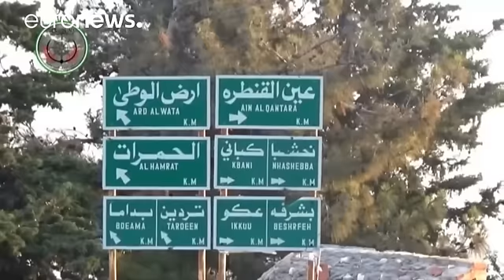الاسد: الغرب يهاجمنا سياسيا ويرغب في التعامل معنا من تحت الطاولة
اتهم الرئيس السوري بشار الاسد في مقابلة مع تلفزيون استرالي الغرب بتطبيق المعايير المزدوجة في الازمة السورية، مشيرا إلى سعي حكومات غربية للتعامل مع النظام في دمشق من تحت الطاولة.

الرئيس السوري بشار الاسد:
"فی حقیقة الامر هذه هي المعايير المزدوجة للغرب. إنهم يهاجموننا سياسيا ومن ثم يرسلون لنا مسؤوليهم للتعامل معنا من تحت الطاولة، خصوصاً مسؤوليهم الأمنيين، بما في ذلك حكومتكم.. جميعهم يفعل هذا.. هم لا يريدون إزعاج الولايات المتحدة في الواقع أغلب المسؤولين الغربيين يكررون فقط ما تريد الولايات الم…